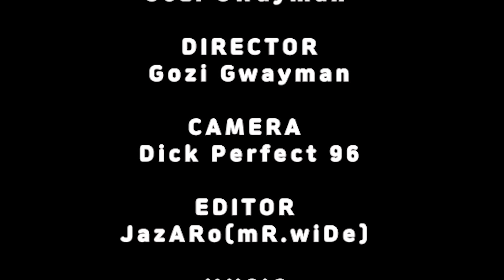THE KILLER PART { 5 }